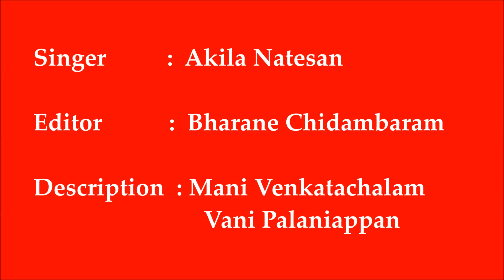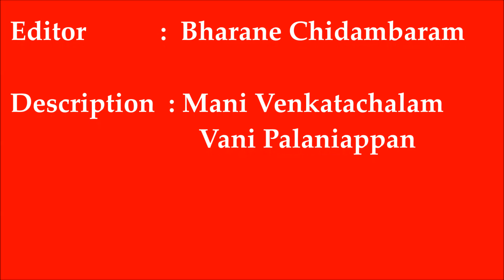மீனாட்சியம்மன் பாமாலை -- Meenakshi Amman Pamalai-- (Lyrics in Comments Section)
தினம் தினம் திருவிழா என்று ஆன்மிகப் பரவசத்திற்கு பஞ்சமில்லா மாநகரம் மதுரை. ஓர் ஆண்டில் 274 நாள்கள் திருவிழாக்காணும் தலம் இது.மதுரை ஊரெங்கும் கோயில்கள் இருந்தாலும் மீனாட்சி அம்மன் கோயிலின் சிறப்பே தனிதான். ஈசன் தன் திருவிளையாடல்கள் பல நிகழ்த்தியதும் இந்தக் கோயிலைச் சுற்றித்தான்.'மதுரையே மீனாட்சி; மீனாட்சியே மதுரை' என்று சக்தி பீடங்களில் சிறப்பித்துக் கூறப்படும் தலம் இது. இதற்கு ‘ராஜமாதங்கி சியாமள பீடம்’ என்றும் பெயர்.அகிலத்தையே ஆளும் கயல்விழியாள் மீனாட்சி இக்கோயிலில், நின்ற கோலத்தில், பாத்திரம் பார்க்காமல் அருள் வழங்குகிறாள்.இங்கு அரசாட்சி செய்யும் அன்னை மீனாட்சிக்கு அபிராமவல்லி, கயற்கண்குமாரி, கற்பூரவல்லி, குமரித்துறையவள், கோமகள், சுந்தரவல்லி, பச்சைதேவி, மரகதவல்லி, தடாதகை, அபிஷேகவல்லி, பாண்டிப் பிராட்டி, மதுராபுரித் தலைவி, மாணிக்க வல்லி என்கிற திருநாமங்களும் உண்டு.இங்கு மீனாட்சி அம்மன் சிலை முழுவதும் மரகத கல்லால் ஆனது. பச்சைத் திருமேனி; வலது கரத்தில் மலர்; வலது தோளில் பச்சைக் கிளி; இடது பக்கம் சாயக் கொண்டை; சின்னஞ்சிறுமியின் முகம் என எழில் கொஞ்சும் திருவடிவாக அருள் காட்சி தருகிறாள் அன்னை மீனாட்சி. இறைவன் சுந்தரேஸ்வரர் என்ற திருநாமத்தாேடு அருள் பாலிக்கிறார். சுந்தரம் என்றால் அழகு என்று பொருள். அழகே வடிவான ஈஸ்வரன் என்பதால் சுந்தரேஸ்வரர் என்று அழைக்கப்படுகிறார். மேலும் மதுரையை ஆண்டு ராஜசேகர பாண்டியனின் வேண்டுகோளை ஏற்ற இறைவன் கால் மாறி ஆடியதும் (இடது காலை ஊன்றி, வலது கால் தூக்கி ஆடிஅருளியதும்) இங்கு தான். மதுரைக்கு வந்து மீனாட்சி சொக்கநாதரை தரிசித்தால் மோட்சம் கிடைக்கும் என்றும், ஆகையால் இத் தலம் பூலோக கைலாசம் எனவும் அழைக்கப்படுகின்றது. இத்தலத்தின் பெருமையும், இங்கு அரசாட்சி புரியும் மீனாட்சியின் பெருமையும் எவ்வளவு உரைத்தாலும் வார்த்தைகள் வீழுமே அன்றி, முழுவதுமாய் உரைக்க எவராலும் முடியாது. கடலைக் கண்டு வியக்கும் பாலகன் போல இத் தலத்தின் பெருமையைக் கண்டு வியக்கலாமேயன்றி முழுவதுமாகக் கூறமுடியாது. இங்கு நடைபெறும் திருவிழாக்களில் முதன்மையானது சித்திரை திருவிழா. சித்திரைத் திருவிழாவில் மீனாட்சி அம்மன் திருக்கல்யாணம், பட்டாபிஷேகம், திருத்தேர் பவணி ஆகியவை புகழ்பெற்றவை. நவராத்திரி, ஆவணி மூலத் திருவிழா, தை தெப்பத் திருவிழா, ஆடிப்பூரம் என பல்வேறு விஷேச நாட்கள் மிகச் சிறப்பாக கொண்டாடப்படுகின்றது. இவ்வாறு இன்னும் பல பெருமைகளைக் காெண்ட மதுரையைப் பற்றியும் அன்னை மீனாட்சியைப் பற்றியும் புகழ் பாடும் இந்த மீனாட்சியம்மன் பாமாலையை நாமும் பாடி/கேட்டு அருள் பெறுவாேம்.

Singer           :     Akila Natesan
Editor            :     Bharane Chidambaram
Description  :     Mani Venkatachalam
                             Vani Palaniappan

"Lyrics is given in comments section due to space constrain in description section"